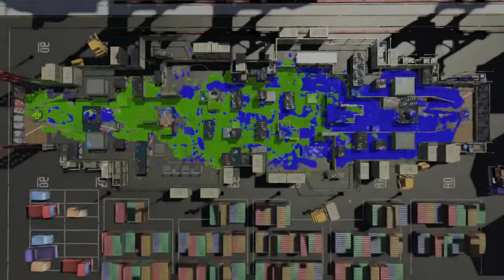Splatoon 2 - Nintendo Switch Gameplay - Rainmaker - Port Mackerel